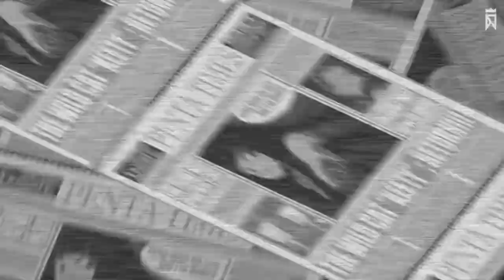[DJMAX Trilogy Remastered BGA] 3rd Coast - STOP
Composed by 3rd Coast
Lyrics by JC
Visualized by Tari / Eter
Sung by So Fly feat. JC(on Rap)